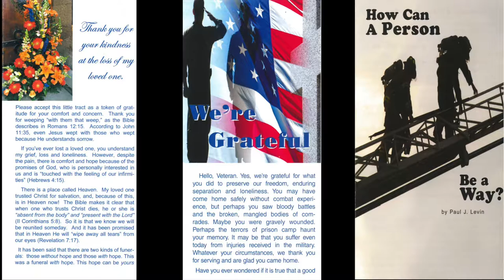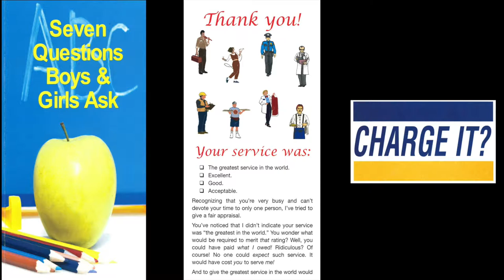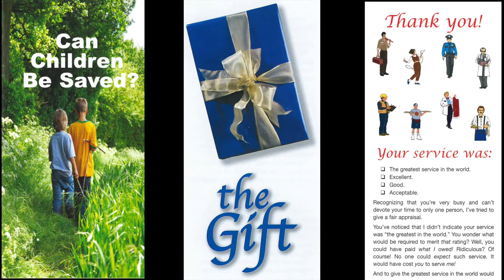The Kisser & The Cleaver (II) (Ruth 1:15-18)